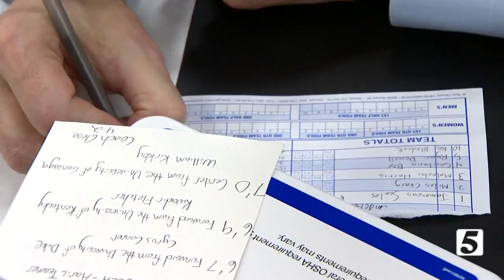Ben Hall has found an added calling behind another microphone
Breaking stories and award-winning investigations are nothing new for NewsChannel 5's Ben Hall.  But that is not all he does.  He lends his talents as the public address announcer for basketball games at J.T. Moore Middle School in Davidson County.